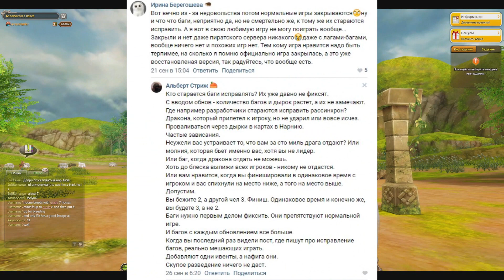КАК БЫСТРО и 100% ПОЛУЧИТЬ РАБИКАНО ЛОШАДЬ!Как вывести лошадь с мастью РАБИКАНО?НОВАЯ МАСТЬ РАБИКАНО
В этом видео я расскажу и покажу как вывести и получить оперативно лошадь с новой добавленной мастью в игру Алисия Онлайн рабикано!

In this video I will tell and show you how to breed and get quickly a horse with a new lear added to the game Alicia Online Rabicano!

Alicia Online: AnnaWarrior